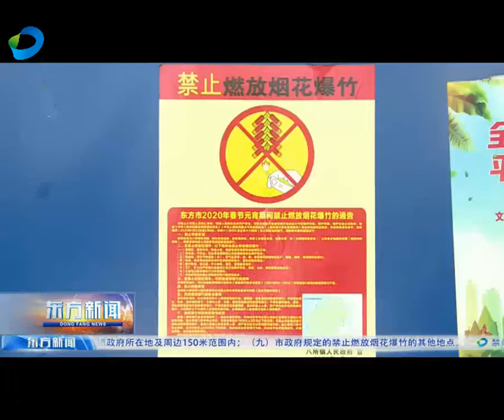东方：“严查+宣传”双向发力 “禁燃令”成效初显 2021 01 15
东方多措并举，以“严查+宣传”模式，加强执法检查，强化烟花爆竹禁燃禁放宣传，不断提高禁燃禁放工作知晓率，大力营造禁燃禁放烟花爆竹的良好社会氛围。

       现场音：我们今天是来检查超市里有没有销售烟花爆竹。没有。

       连日来，东方市公安局城东派出所的民警们持续开展烟花爆竹执法大检查，对辖区内大小商超、小卖部进行排查，查看是否存在违规销售烟花爆竹行为。超市店主叶长福告诉记者，前段时间辖区派出所的民警们就告知他们不允许销售烟花爆竹，这几天也经常到店里来检查，督促他们落实相关规定。

       超市店主 叶长福：派出所经常过来提示我们，我们也一直也是很重视，我们一直也没有销售这个东西，一直都有遵守法律。

       根据《中国人民共和国大气污染防治法》、《中华人民共和国治安管理处罚法》、《烟花爆竹安全管理条例》相关规定，东方明确2021年全年八所城区、各乡镇镇墟禁止燃放所有类型的烟花爆竹。违规燃放烟花爆竹，将面临传唤24小时，罚款500元处罚；销售烟花爆竹将面临行政拘留15日内处罚，如非法储存烟花爆竹达到规定数量，还将面临刑事拘留处罚。1月1日至1月13日，东方共查处违规销售、燃放烟花爆竹行为5起，其中非法燃放4起，非法储存1起。

       东方市公安局城东派出所教导员 符敏：我们对辖区从现在开始都日常进行检查，还不定时地进行抽查。

       现场音：不要打烟花爆竹，大家都一起过个平安年。

       为确保禁止燃放烟花爆竹的规定人人知晓，八所镇福民社区的干部们通过发放宣传单、张贴宣传海报、播放“大喇叭”的举措，在社区内形成禁燃禁放的良好氛围。工作人员通过多种宣传方式，用通俗易懂的语言面对面地跟居民沟通，使禁止违规销售和燃放烟花爆竹的观念深入人心。

       八所镇福民社区干部 任喜珍：一般是宣传单、贴墙报到居民区去，拿扩音每条巷子每条街去宣传，叫居民不用打烟花爆竹，每家每户都通知到。

       福民社区居民洪光兰对记者说，自禁燃令发布以来，他们家里已经两年没有放过烟花爆竹了。禁燃令的发布也让市民群众明显的感觉到了环境的变化，以往逢年过节便鞭炮声烟花声此起彼伏的情况已经不再存在。

       市民 洪光兰：两年都没有打过炮，公路上很干净，找个鞭炮的纸屑都找不到，我很支持政府，这样的做法是对的。

       目前，为做好2021年禁止燃放烟花爆竹工作，各职能部门正在积极开展各项宣传工作。通过严查和宣传，刚柔并济的引导市民群众自觉参与到禁止燃放烟花爆竹的行动中来，共同营造舒适的人居环境，让东方的天更蓝、水更清、空气更清新。

东方：“严查+宣传”双向发力 “禁燃令”成效初显
来源：东方市广播电视台   浏览： 78次   记者：梁昌琪 符天斌   发布于：2021/1/14 17:55:12